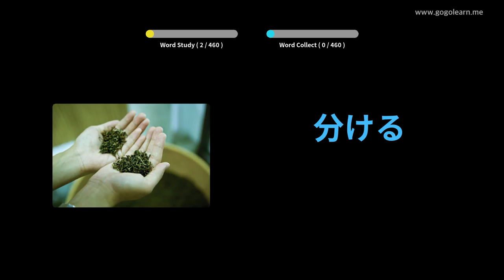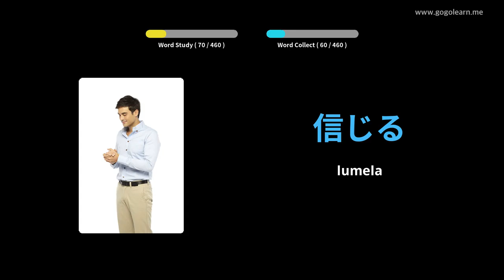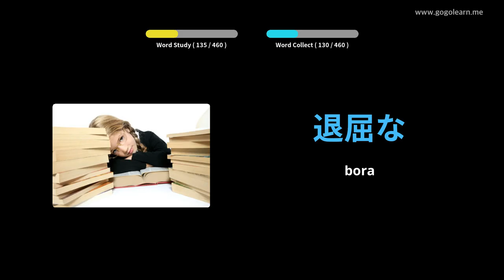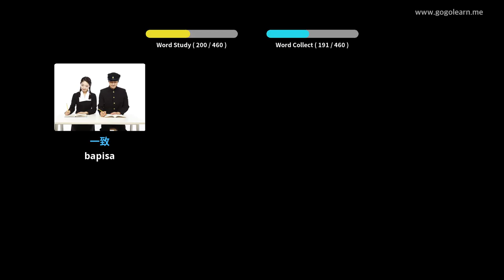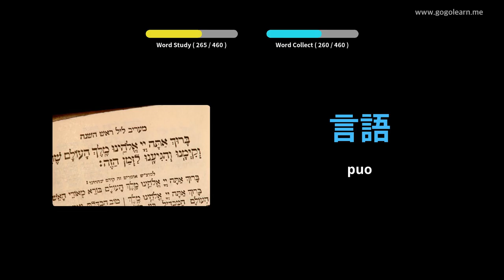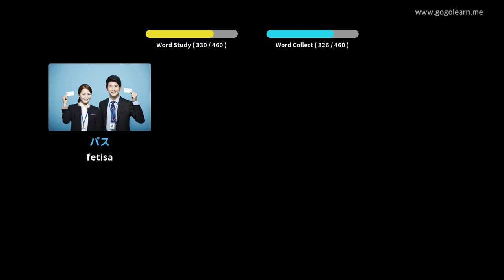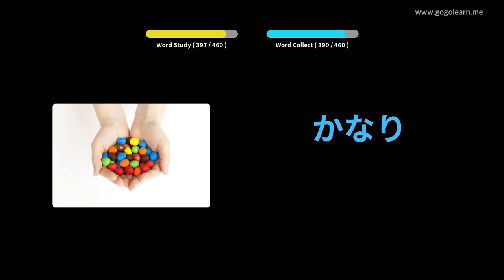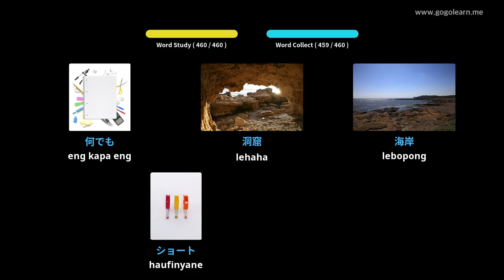Sekolo sa Japane sa Vocabulary Primary | Golearn